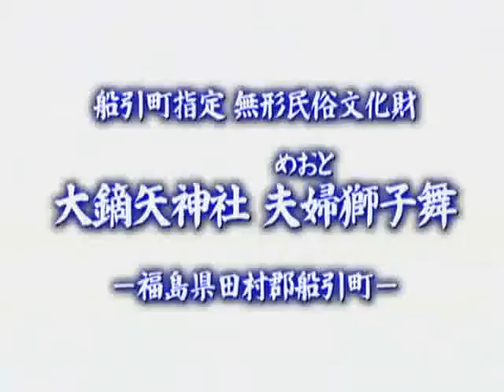【ダイジェスト】八つ頭獅子舞他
船引町芦沢（アシザワ）には、「白山比咩神社（シラヤマヒメジンジャ）」が祭られておりますが、毎年４月の第３日曜日に、八組の獅子が集まり、競うように獅子舞の奉納が行われます。屋形洞（ヤカタホラ）、中洞（ナカホラ）、本郷洞（ホンゴウホラ）、柏原洞（カシワバラホラ）、南洞（ミナミホラ）、鞍掛洞（クラカケホラ）、山田洞（ヤマダホラ）、横土洞（ヨコツチホラ）の八組である。演目は「幕舞（マクマイ」、「幣舞（ヘイマイ）」、「矢車（ヤグルマ）」、「狂い舞（クルイマイ）」の四つです。
　本編では、本郷洞の幕舞、中洞の幣舞、柏原洞の矢車、屋形洞の狂い舞、横土洞の狂い舞が収録されています。後半は、同じく船引町の指定無形文化財の「夫婦獅子舞（メオトシシマイ）」が紹介されます。大鏑矢（オオカブラヤ）神社では大晦日の３１日「歳旦祭（サイタンサイ）」が行われ、そこで「夫婦獅子舞」が舞われる。今から１，２００年前、大同２年神社北側の岡に天下った獅子は、飛鳥時代の伎樂（ギガク）の名残をとどめています。
この夫婦獅子舞は、大鏑矢神社と氏子、夫婦獅子舞保存会によって保存継承されております。

◆ダイジェスト： 3 分

福島/田村市(旧船引町)
関連分類：祭り・習俗・芸能